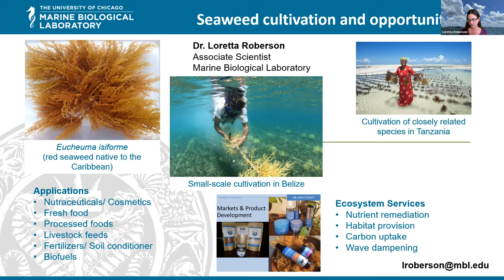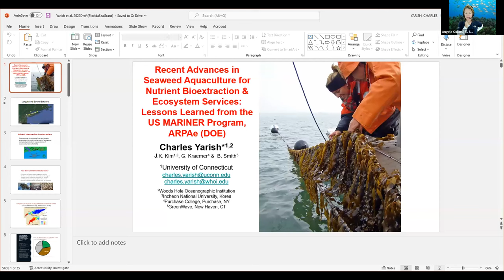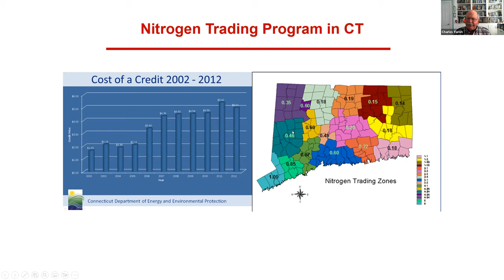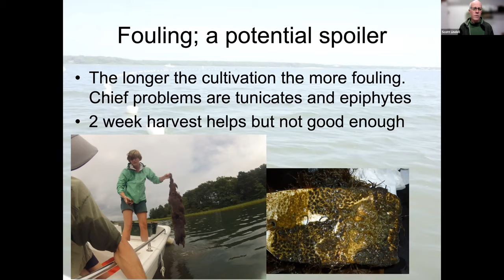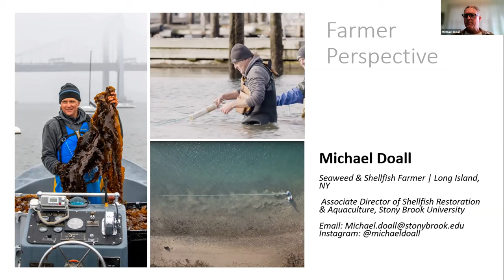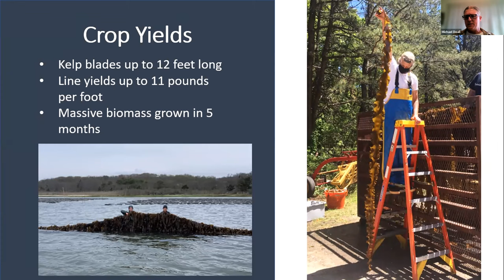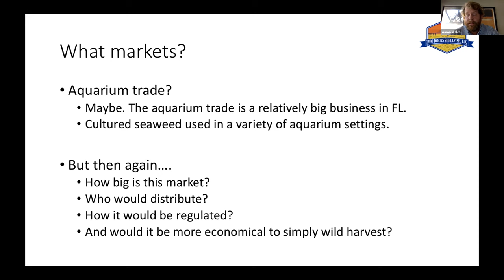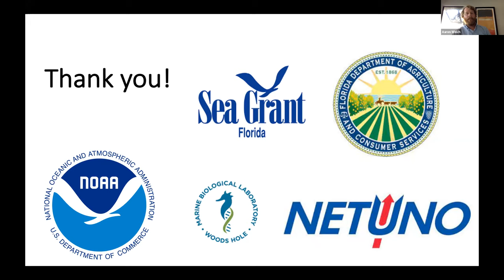Enhancing Marine Aquaculture in the Tropical US: Commercial Seaweed Cultivation in Florida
This online workshop was hosted by Florida Sea Grant to discuss the potential and challenges of exploring seaweed aquaculture in Florida.

This event was initiated to provide an overview of a recently funded NOAA Saltonstall-Kennedy that was awarded to Two Docks Shellfish & Woods Hole Marine Biological Laboratory that is exploring methods for sustainable commercial co-cultivation of shellfish and seaweed in Florida. In addition to invited talks from experts in the field, including the project PIs (Aaron Welch from Two Docks Shellfish & Loretta Roberson from Woods Hole Marine Biological Laboratory) as well as Charles Yarish from the University of Connecticut, Scott Lindell from Wood Hole Oceanographic Institution, Kendall Barbary from GreenWave and Mike Doall from Stony Brook University.

Presentations were followed by a panel discussion with the audience. Panelists included the presenters as well as Florida's state experts in the regulatory process (Portia Sapp and Charlie Culpepper from FDACS Division of Aquaculture) and Sea Grant Extension specialist Anoushka Concepcion, who specializes in seaweed aquaculture, processing and marketing.

The project team updated the audience on current project objectives and engage participants in discussions about industry potential, regulatory hurdles and market challenges.